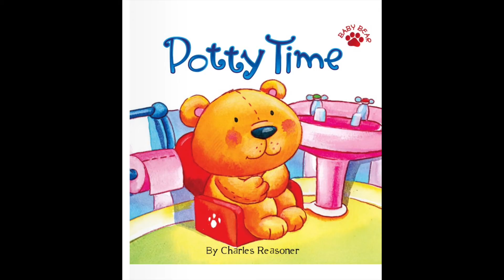Potty Time | Reading Books For Kids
Potty Time By Charles Reasoner. This Story was read by Calvin Thomas. Books for kids and all storybooks on this kids channel are for children to learn and read. Save this channel for your homeschool library, to learn English through storytelling. We also have great bedtime stories and all types of exciting books to read for kids! 😁